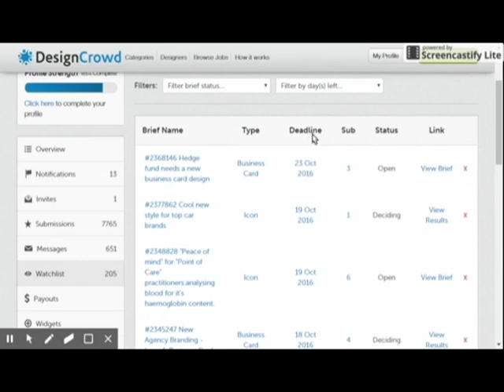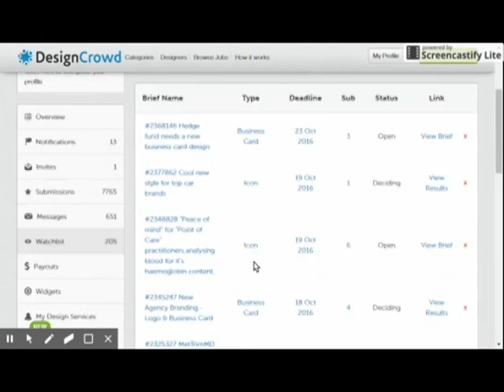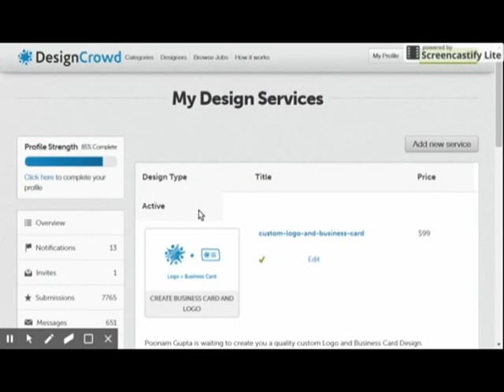How to work on design crowd and make money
How to win Logo Design Contest?

How can get hire on the freelance website?

Why are graphic designers underrated in India?

5 Basic Mistakes of Beginner Graphic Designer?

Do I need to learn drawing in graphic design?

Is it possible to do full time freelancing work?

How can earn $1000 per month as a graphic designer?

Why Company Prefer Full Time Graphic Designer vs Freelancer?

How much can earn to be a Graphic Designer?

5 Secrets of Success for beginner freelancer Graphic Designer

What is the easiest work on Freelancer?

Best freelancing website that you can make good income?

Why freelance work becoming more popular?

Top 10 freelancing websites for earning in India?

How can you survive as a freelancer without joining the freelancing sites?

How to work on design crowd and make money by Creating Magazine, Brochure, Poster, Booklet, Flyer, Visiting Card, Logo, Signage, Badge, Web Banner, Webpage Layout, websites etc.
this is online web based platform for designer.